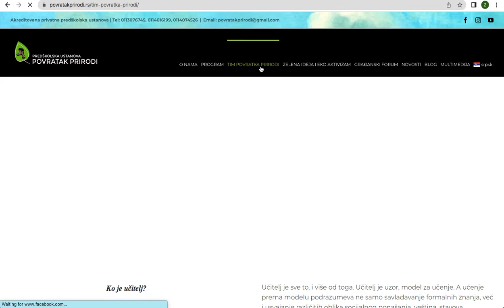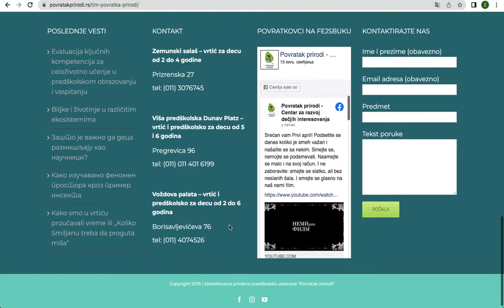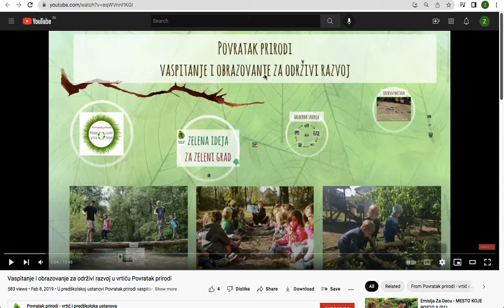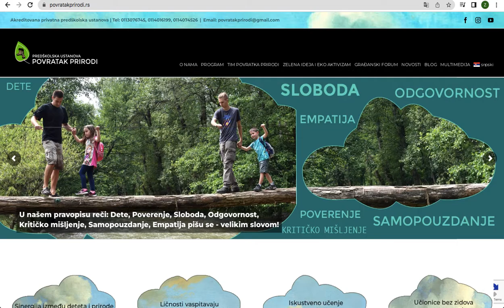TESLA Academy - najbolji vrtic za vase dete (u Beogradu)